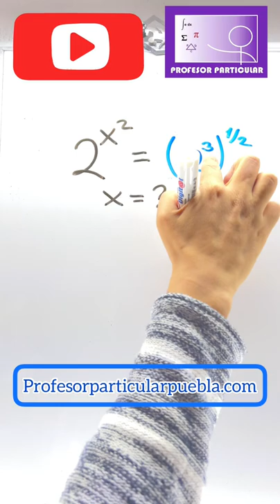☑️Ejercicios examen de admisión en 1 minuto(85)